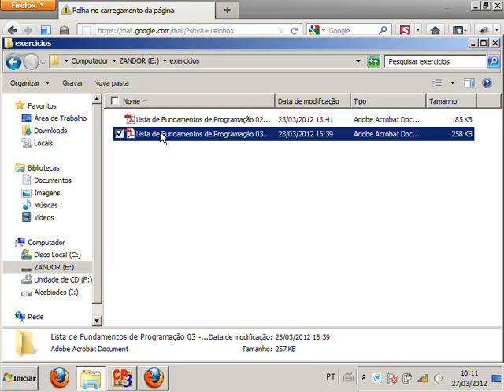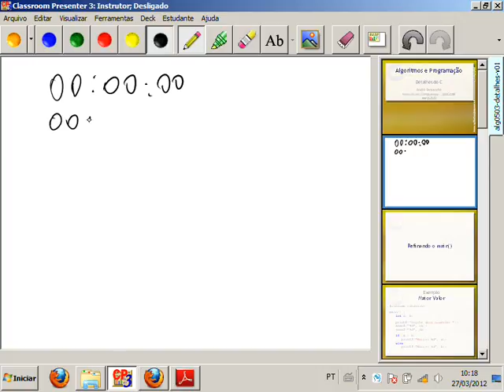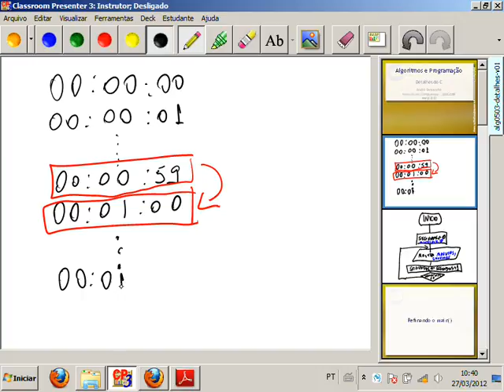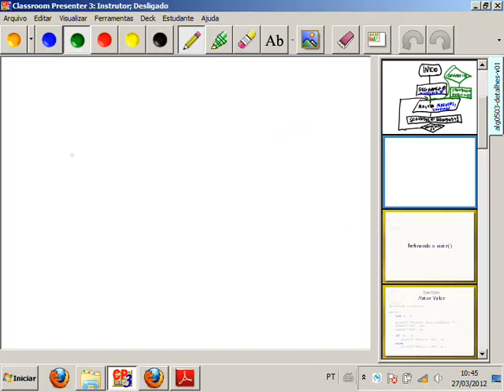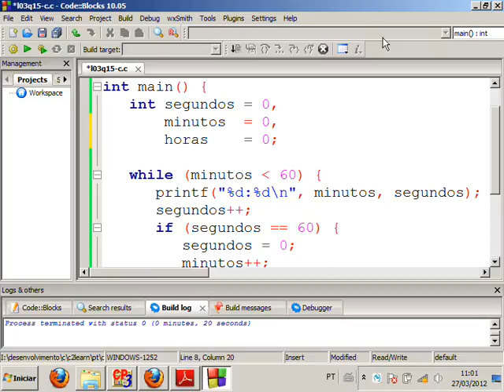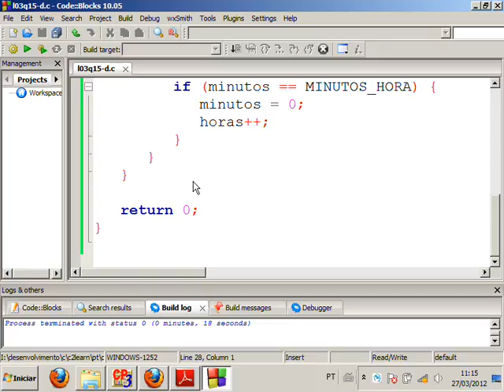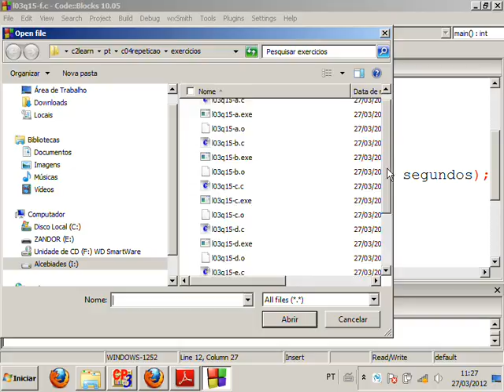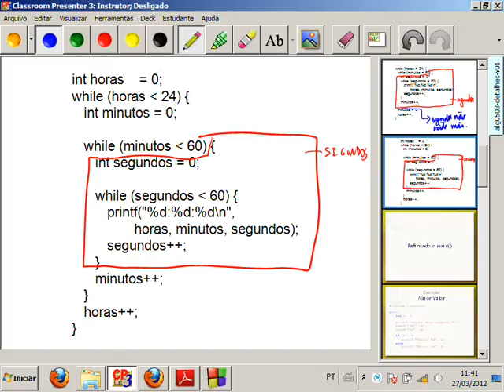Tópicos em C e Exercícios de Programação II - Aula 12 - Algoritmos e Programação 2012.1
Tópicos extra da linguagem C: constantes; loops aninhados; escopo de variáveis. Continuação da aula anterior envolvendo exercícios dos assuntos até a aula 10 e disponíveis nas três primeiras listas publicadas Estes exercícios são tão ou mais importantes que as aulas sobre os assuntos, porque os tópicos são revistos em problemas práticos e técnicas são refinadas.